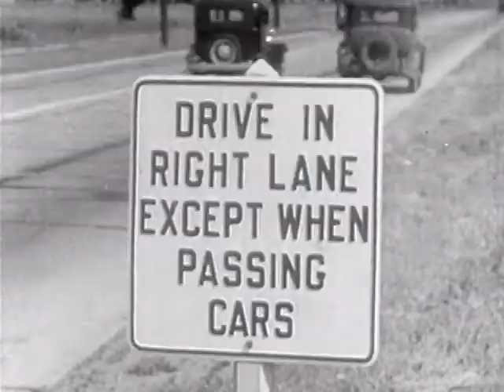Safe Roads (1935)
Driving is compared with running a railroad train. With excellent images of steam-era passenger trains.